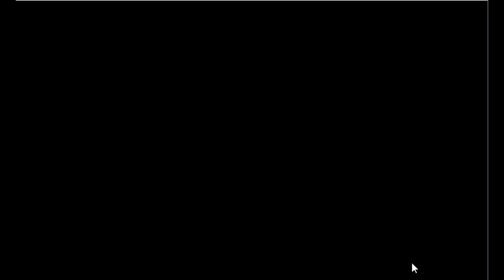Merry christmas 2019 Game Walkthrough - Avm games.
Description : Merry christmas 2019 is the latest point and click escape game created by aVmGames.com.
 In this game you have entered into the Christmas House, unfortunately, the door got closed. you have to find the key to coming out of the house from this place with the help of useful objects to interact with them and solve the puzzles. Good luck and have fun!

Game Link :